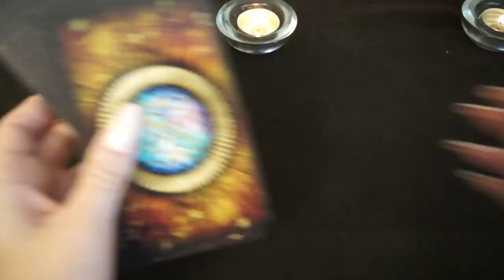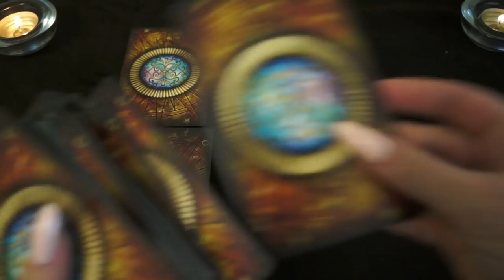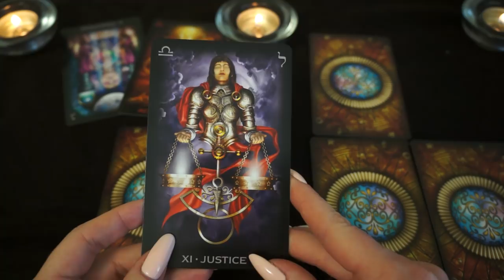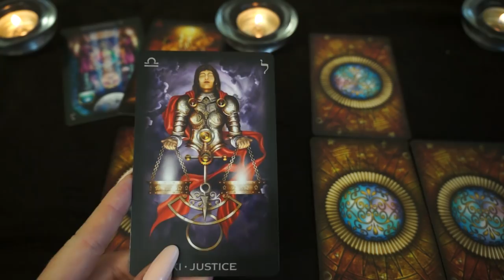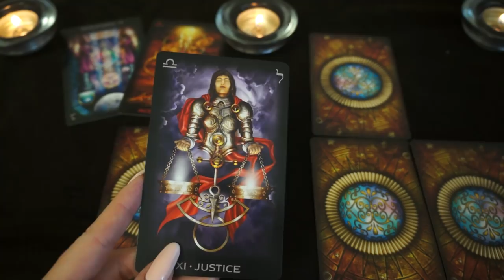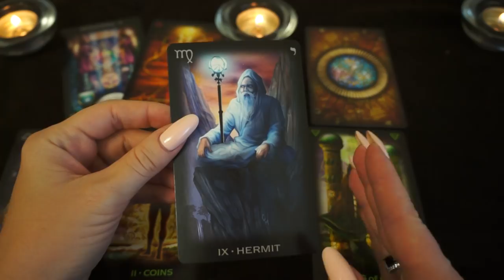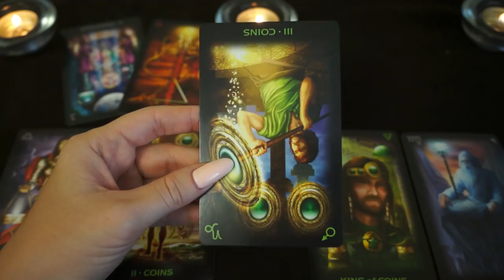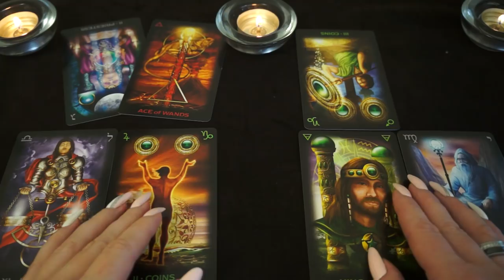БЛИЗНЕЦЫ. Тароскоп на ОКТЯБРЬ 2018